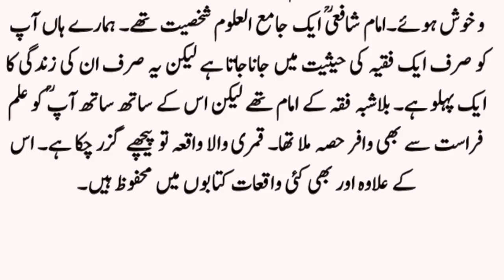The story of Hazrat Imam Shafi'i | Sachi kahani | Islamic Stories | Prophet Muhammad Stories